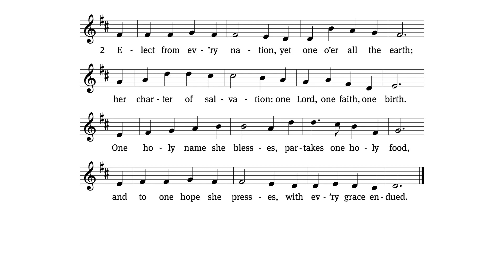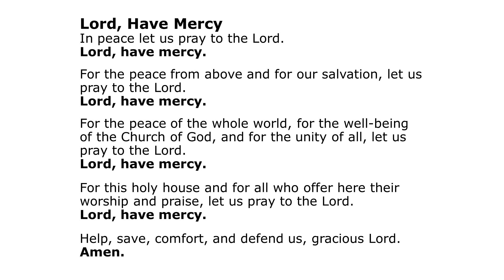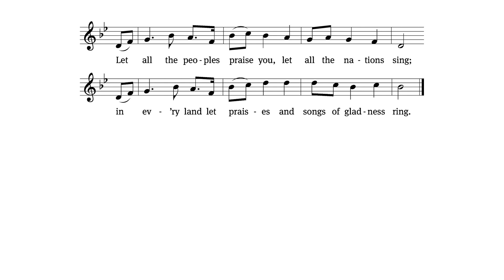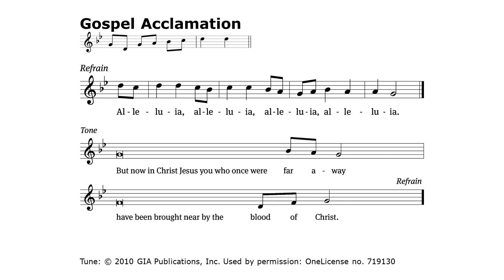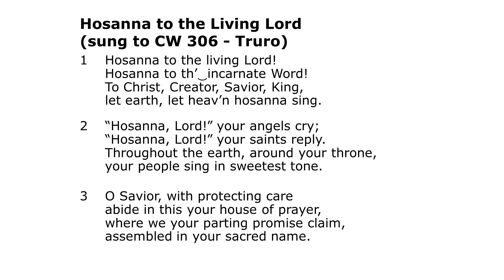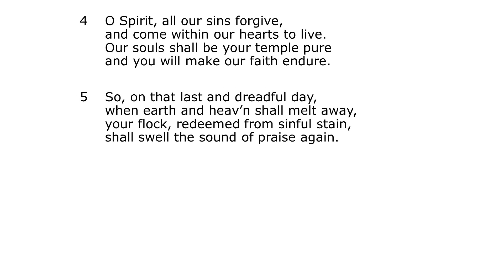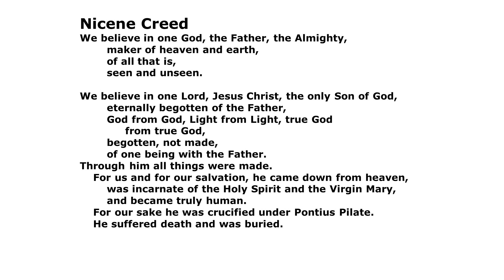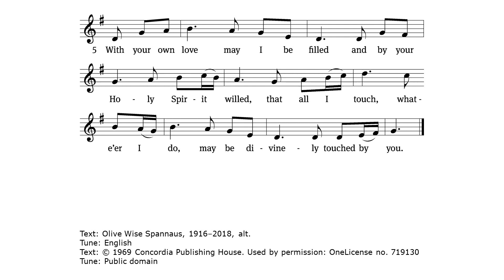St Matthew's WELS Church Service 8/20 /2023